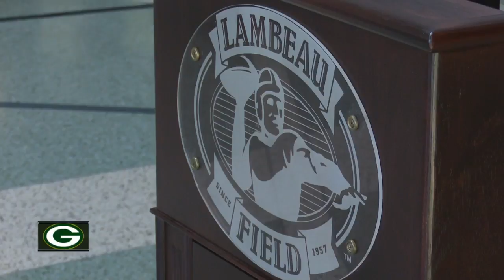Packers launch new 'Packers vs. Cancer' initiative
The Green Bay Packers have launched a new cancer awareness initiative called Packers vs. Cancer. They will team up with Bellin Health to raise funds in October for the Vince Lombardi Cancer Foundation.